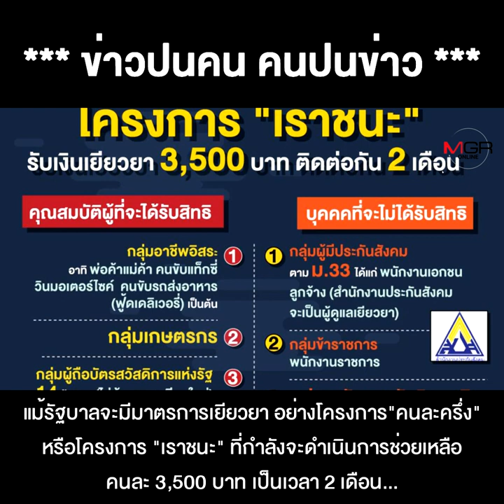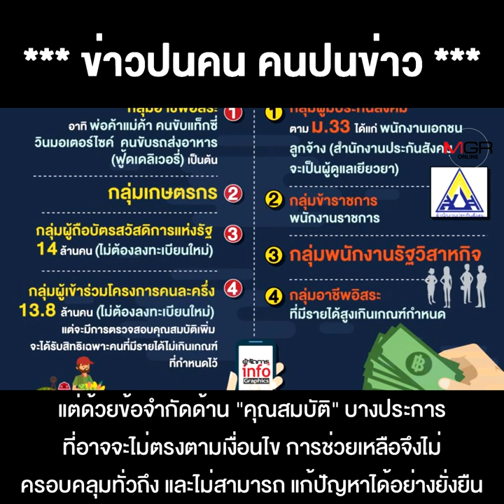"อาจารย์ไข่ มาลีฮวนน่า" ไม่ได้มาขอเงิน แต่มาบอกรัฐบาล ถึงความเดือดร้อนของคนบันเทิง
"อาจารย์ไข่ มาลีฮวนน่า" ไม่ได้มาขอเงิน แต่มาบอกรัฐบาล ถึงความเดือดร้อนของคนบันเทิง จะได้แก้ปัญหาได้ถูกจุด และยั่งยืน